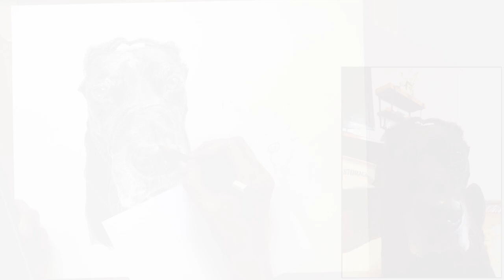Dog and Cat Speed Draw Part 4: Dog Eyes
I wanted to share the speed draw where I shade in the eyes of the dog. You'll see the steps I take and then I'll start to shade in more detail on the snout.

You'll also see me take a photo of the drawing, which is how I compare what has been done to what needs to be done. Taking a photo helps me to see the progress with fresh eyes so I can make more adjustments to the drawing. At another point, I lift up the drawing to look at it from another angle, which helps me to see it new again also.

I'm happy to answer any questions you might have about this process!

For licensed access to an online drawing curriculum for school kids ages 8-18:

See more of my drawings & students' drawings-
LZM Studio: